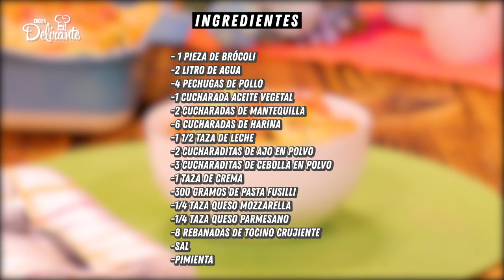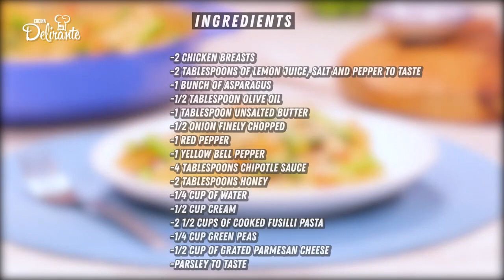Platos completos de PASTAS con POLLO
Tres sencillas recetas para preparar pasta con pollo.